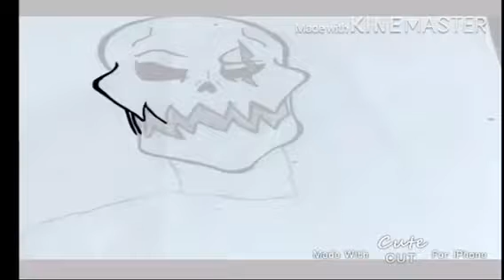Underfell Papyrus Speedpaint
Bai my lovely nerds~ •3•